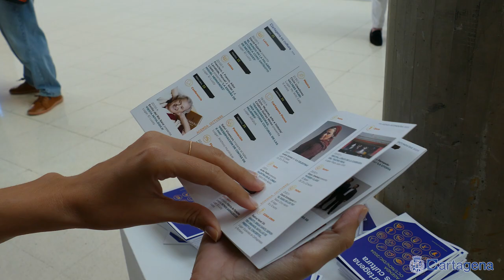Pedro Simón, Ara Malikian, Anabel Alonso, Pat Metheny, Salvador Sobral, Sabina Urraca, María León...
Más de 150 actividades culturales se llevarán a cabo en Cartagena, este otoño. Nombres como Santiago Posteguillo, Pedro Simón, Lori Meyers, Luis Piedrahita, Ara Malikian, Eva Hache, Anabel Alonso, La Carroza del Teatro Real, Goyo Jiménez, Pat Metheny, Salvador Sobral, Sabina Urraca, María León, Juan Ramón Lucas, Berto Romero, Cristina García Rodero, Silvia Abril o El Kanka pasarán este otoño por Cartagena, según ha anunciado la alcaldesa de Cartagena, Noelia Arroyo, en un acto, junto al sector cultural de la ciudad.

"Estamos aquí para presentar la programación cultural de otoño de Cartagena. No digo la programación del Ayuntamiento de Cultura, digo la programación de otoño de la ciudad, porque hoy damos el pistoletazo de salida a un gran cantidad de actos y eventos culturales, que organizamos entre todos, Ayuntamiento y demás instituciones, asociaciones y entidades que nos acompañéis" ha señalado la alcaldesa en el acto.

"Por primera vez en Cartagena se ha hecho una agenda cultural en papel que reúne en un solo librillo, toda la programación de nuestra ciudad. Una de mi apuestas con la creación de la dirección general de cultura era la de la coordinación no solo de los eventos, si no de toda la agenda de ciudad, y como resultado, este programa que va a ser una genial guía para que los ciudadanos sepan qué actividad cultural puede hacer cada día. Desde esta semana a Navidad" ha comentado Arroyo.

BIBLIOTECA, ABIERTA LOS SÁBADOS

"Era un servicio muy demandado por los usuarios y por fin lo vamos a llevar a cabo. Y es que a partir de este sábado, 5 de octubre, las bibliotecas del Luzzy, tanto la de adultos, como la infantil se abrirán en horarios de mañana. De 10 a 13:30 horas. Además, de lunes a viernes, en 6 de nuestras 10 bibliotecas ampliamos horario, por ejemplo esta del Luzzy va a estar abierta desde las nueve de la mañana a la nueve de la noche, ininterrumpidamente. También vamos a aumentar los días de apertura de los puntos de préstamo del Mercado Santa Florentina y el Polígono de Santa Ana" añadió la alcaldesa.

CREADORES Y MÚSICA EN VELA, NUEVOS PROGRAMAS

Esta temporada se va a llevar a cabo un nuevo ciclo musical, que se denomina Creadores. En el que se pretende fomentar al mismo tiempo a los músicos locales de Cartagena y las salas de concierto. Por eso, todos los miércoles de este otoño habrá un concierto en Mr. Witt Café. El ciclo se inaugura este miércoles, 2 de octubre, con Ari Brau, que actúo en la presentación del ciclo. Por él pasarán también Pedriñanes 77, Santiago Campillo, Valters Band, Fonoporta y Karlan. Este ciclo incluye además los conciertos que se llevarán a cabo en el Cartagena Jazz Festival de José Antonio Aarnoutse Cuarteto, Five For Jazz y Raúl Pérez Quartet.

También es novedad Música en vela. Conciertos que esta temporada se inician con alumnos y profesores del Conservatorio de Música en Cartagena, donde la música clásica se interpretará, bajo la luz tenue de cientos de velas. Estos conciertos se llevarán a acabo en el Centro Cultural Ramón Alonso Luzzy...